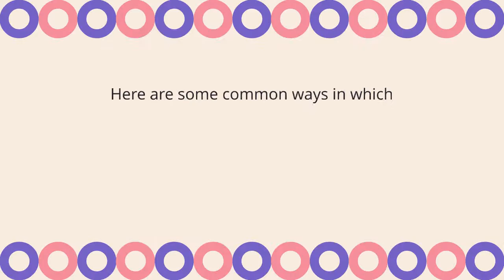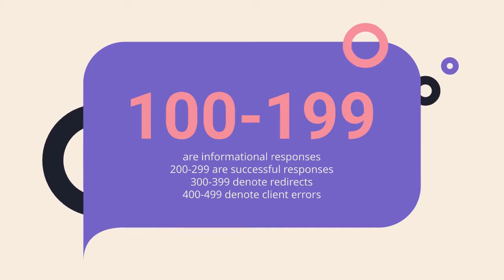How to Fix 404 Page not Found error on my website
A 404 website error means that a particular page is not found when the user clicks it through the link or it indicates that the requested page cannot be found.